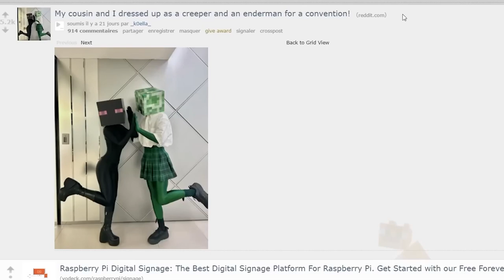Fuze et Onecube